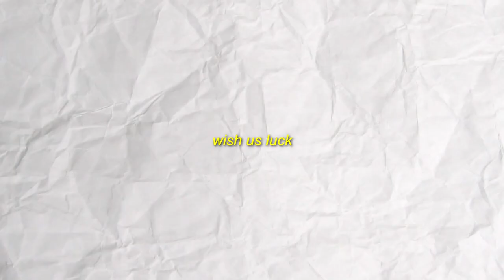This is MW2 FFA Trickshotting in 2022..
This is Call of Duty: Modern Warfare 2 Free for All trickshotting 13 years later in 2022 and it felt like 2012 again... (free to play with download link & tutorial)

Do you remember Call of Duty Modern Warfare 2 trickshotting in Free for All? This is what Modern Warfare 2 FFA trickshotting looks like 10+ years later in 2022. In today's video, we'll be trickshotting on the free to play modded PC client of MW2 called IW4X going for Free for All trickshot final killcams with my Twitch viewers in SnR Vanilla FFA Servers, and we hit a bunch of insane sniping feeds and trickshots with reactions that reminded me of 2012 and the golden days of Call of Duty trickshotting back on Xbox 360.